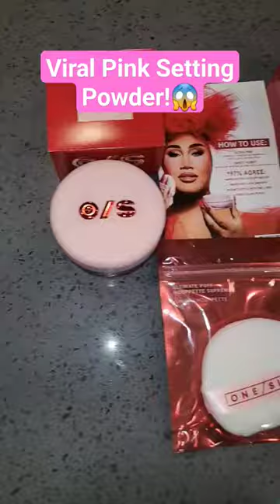VIRAL One Size Beauty Pink Setting Powder!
VIRAL One Size Beauty Pink Setting Powder is here! This is going to be a game changer, I just know it!

I answer ALL comments, so feel free to start up a conversation with me!:)

I hope you enjoy my videos and my channel!! Thanks for stopping by!
Love ya, Cody Jay!!!